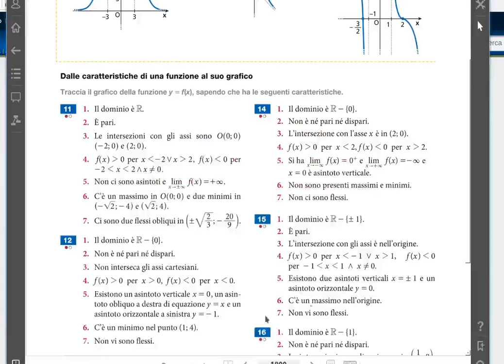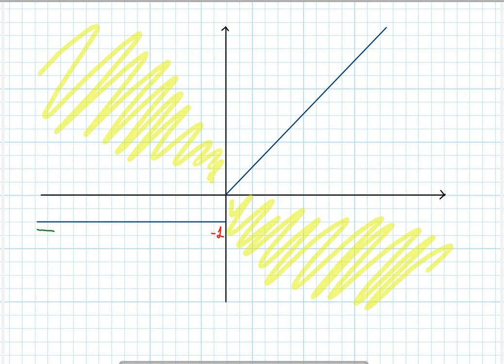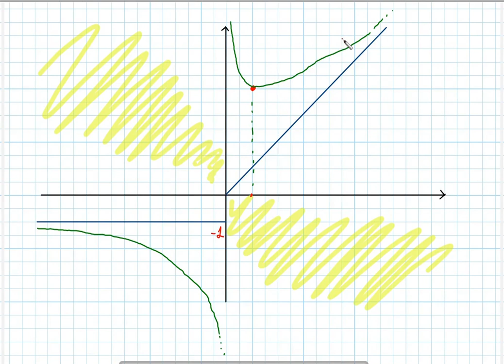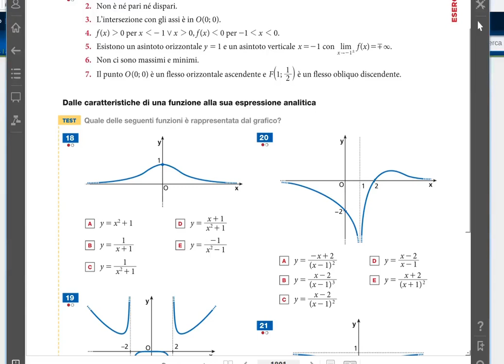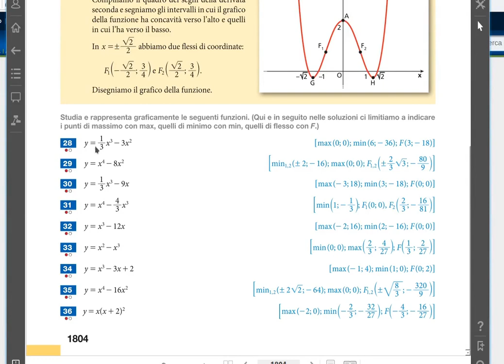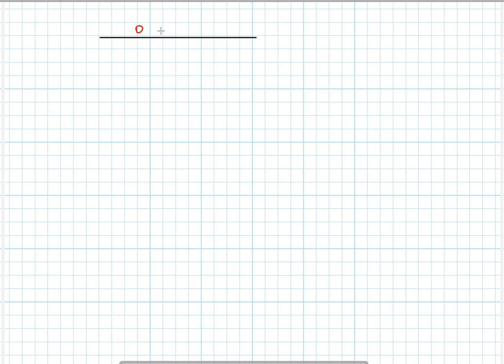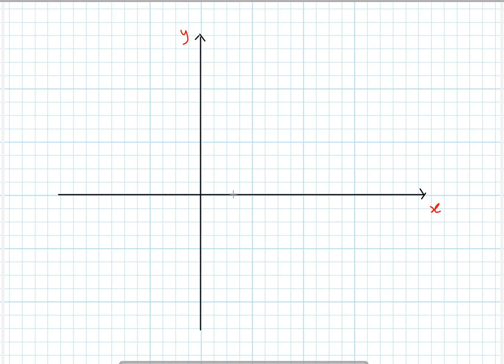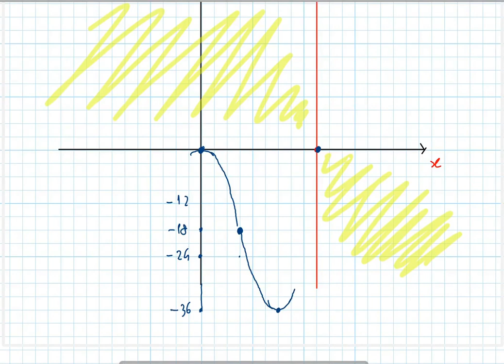MATEMATICA: In diretta con la 5A, studio di una funzione polinomiale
Si tratta di una lezione tenuta in diretta video con una classe quinta di un liceo scientifico:
Gli argomenti trattati sono i seguenti:
1) esercizi di preparazione allo studio di funzione per sviluppare la comprensione del nesso tra grafico e proprietà analitiche di una funzione;
2) Un esempio sviluppato in modo completo dello studio di una cubica (funzione polinomiale di terzo grado).